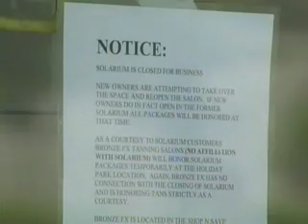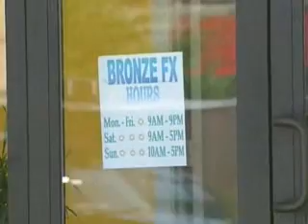Local Tanning Salon Burns Customers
Customers at a local tanning salon said they pre-paid for months, even for a year's worth of services, only to find the business had suddenly shut down.